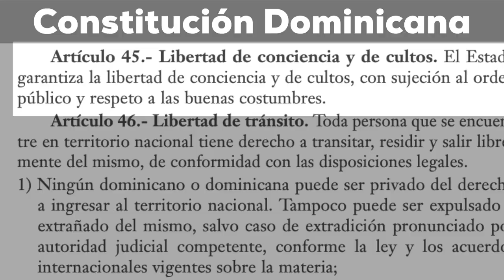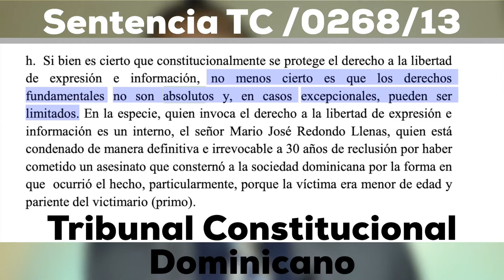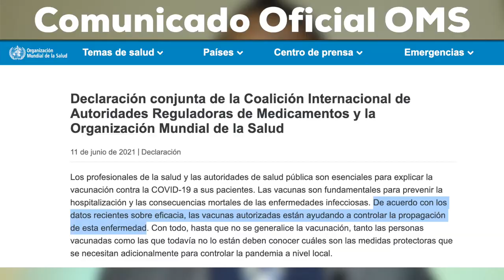Puede ser la VACUNA OBLIGATORIA en República Dominicana ? [ Análisis Legal ]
Este video trata sobre la vacuna obligatoria en republica dominicana sobre el covid.

Bibliografia:
- Constitución Republica Dominicana
 - Ley 42-01